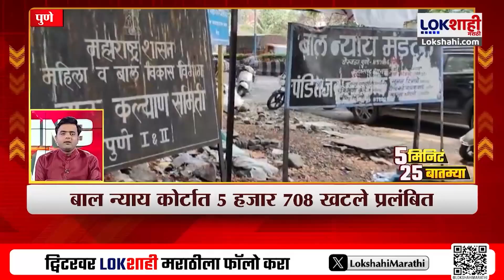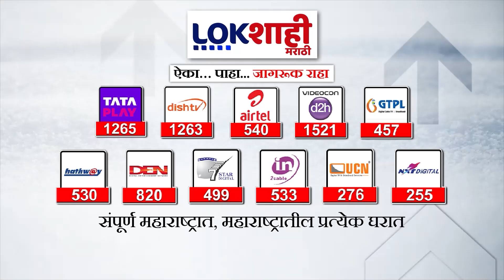5 Minute 25 Batmya | 11 AM | बातम्यांचा सुपरफास्ट आढावा | Sep 12, 2024 | Marathi News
5 Minute 25 Batmya | 11 AM | बातम्यांचा सुपरफास्ट आढावा | Sep 12, 2024 | Marathi News